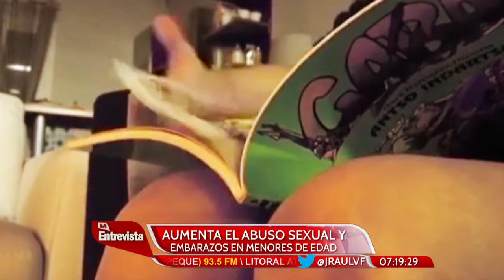RAÚL VALLADARES LA ENTREVISTA HN 22/02/2018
TEMA: AUMENTA LA CIFRA DE ABUSO SEXUAL Y EMBARAZO EN MENORES DE EDAD EN EL PAÍS.